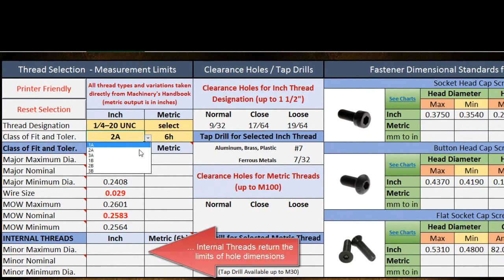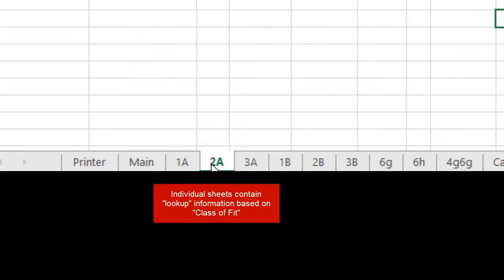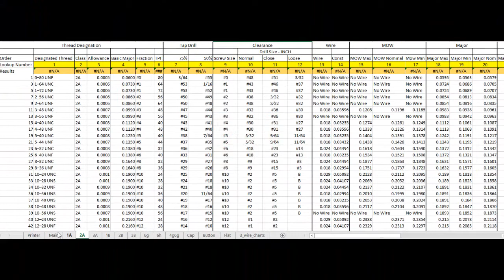Thread and Fastener spreadsheet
I do quite a bit of mechanical design which keeps me busy looking for information on threads and threaded fasteners. I have always wanted to put the two together and decided lately to do just that. After a week of merging table data I am offering this little spreadsheet gem to anybody that thinks they can benefit from it. It is NOT all inclusive, as some charts do not include all listed threads that are listed in the machinery's Handbook, mostly larger sizes that are not likely to be missed anyway. If you want it you can download it directly